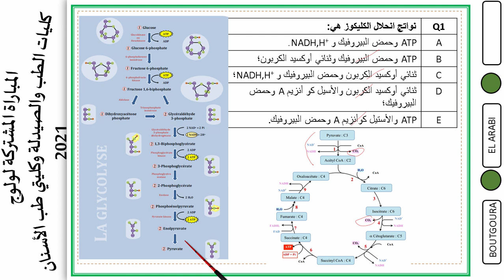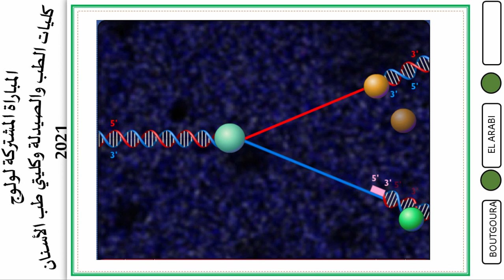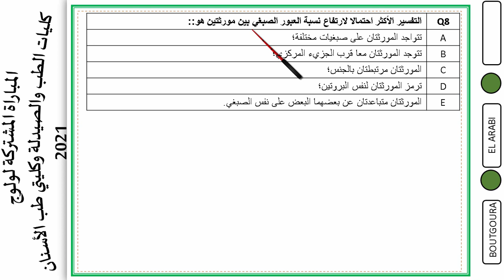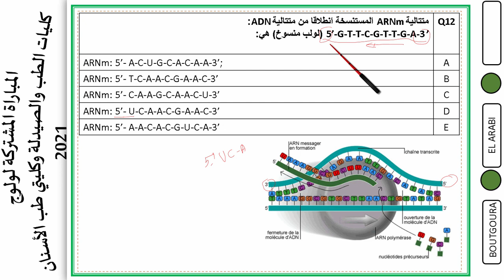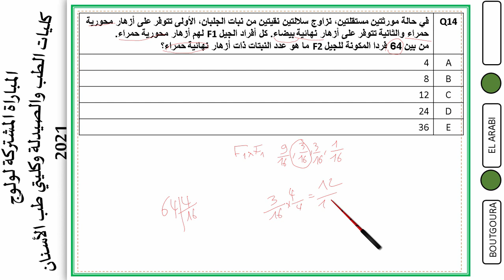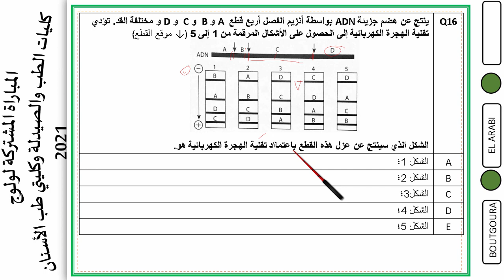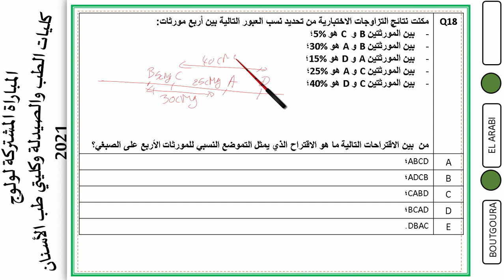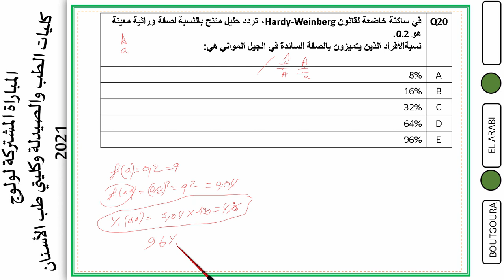تصحيح المباراة المشتركة لولوج كلية الطب والصيدلة وكليتي طب الأسنان -2021